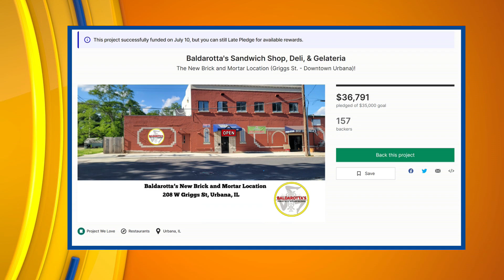Baldarotta’s Porketta & Sicilian Sausage on new second location and Kickstarter Campaign | ciLiving